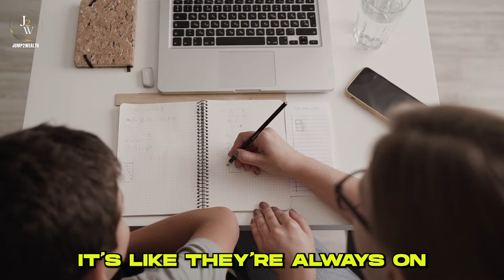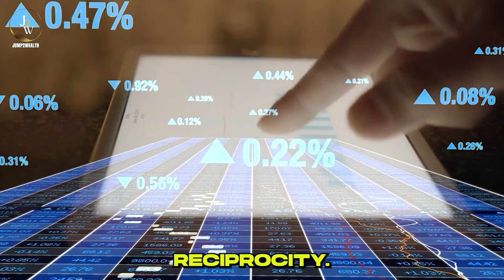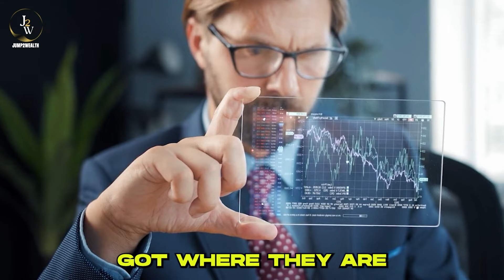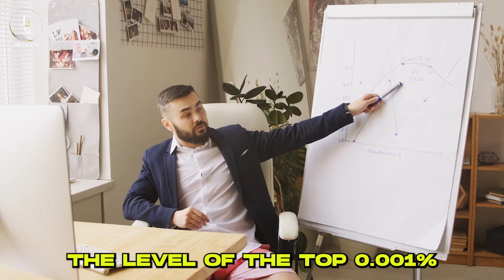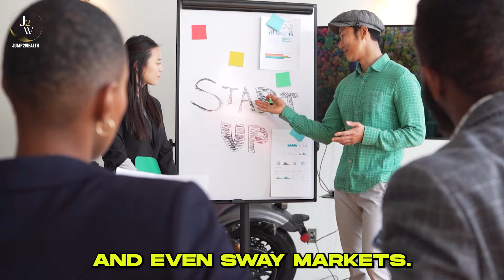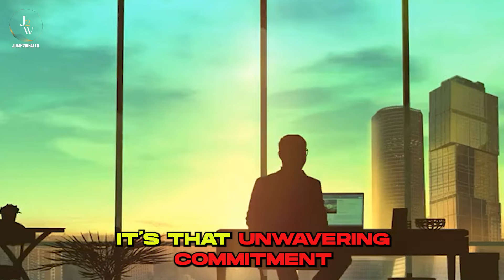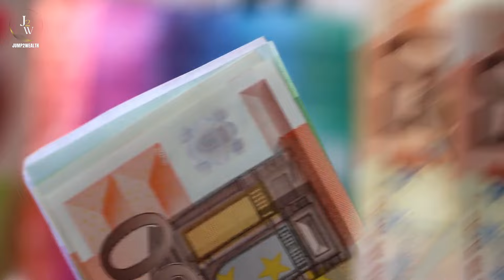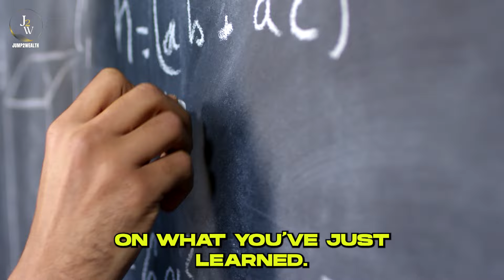The 15 Laws Governing the Elite 0 001%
Do you know that the top 0.001% of the world's richest people control over 11% of global wealth? That's a staggering amount of influence, right? These aren't just your run of the mill, millionaires, they're the ultra elite. But have you ever wondered what makes them tick? Is it just about having money, or is there something else that sets them apart?

In this video, we're going to dive deep into the fifteen laws governing the elite. These are the rules that aren't written in any book, but the elite live by them every single day. We're talking about the kinds of principles that shape their decisions, guide their careers, and ultimately lead them to extraordinary success.

Stick around to find out what these fifteen laws are, and you might discover some insights that you can apply to your own life. Let's get started.